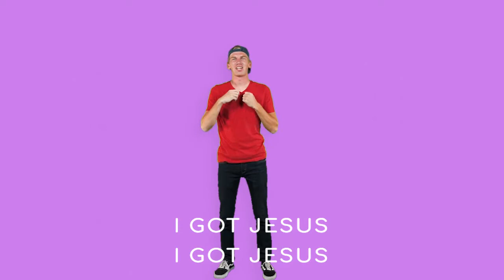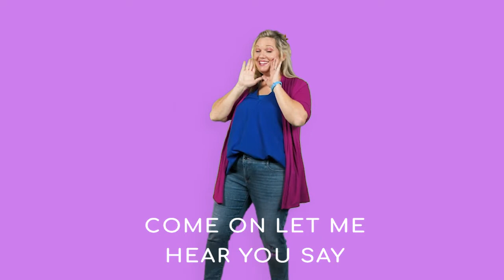Jesus In My Life